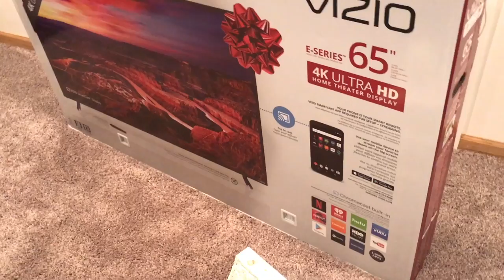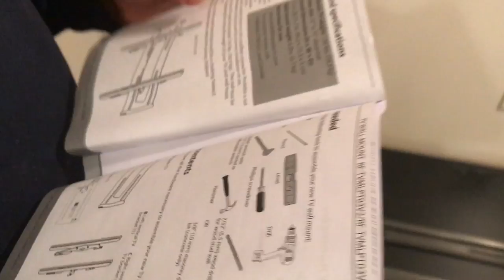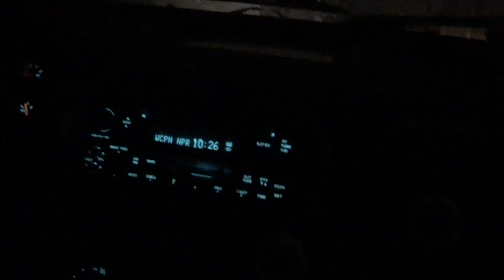TV MOUNT FAIL | KICKING IT WITH ROB HARRIS - Sonny Daniel Vlogs